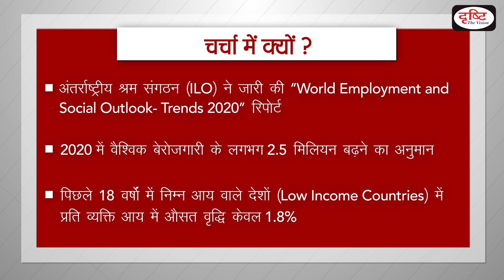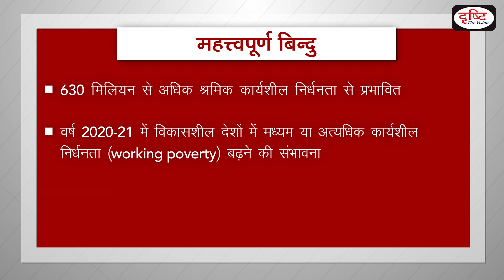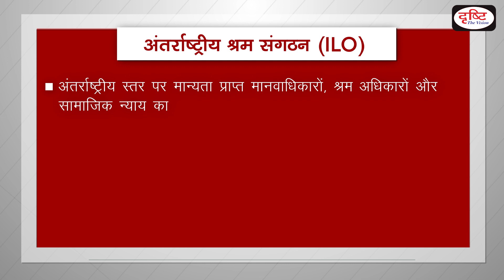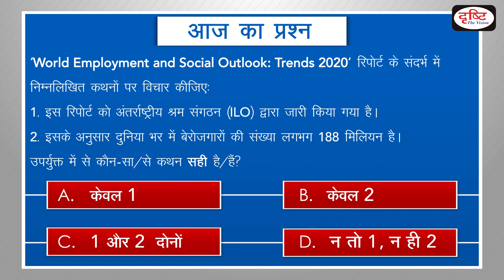World Employment and Social Outlook- Trends 2020 - To The Point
The International Labor Organisation (ILO) has released the ‘World Employment and Social Outlook- Trends 2020’ report. According to this the number of unemployed worldwide is about 188 million. Drishti IAS has taken an initiative to provide the best material to civil services aspirants. This information will help you to make a better understanding without any coaching.

अंतर्राष्ट्रीय श्रम संगठन (ILO) ने ‘World Employment and Social Outlook- Trends 2020’ रिपोर्ट जारी की है। इसके अनुसार दुनिया भर में बेरोजगारों की संख्या लगभग 188 मिलियन है। दृष्टि आईएएस ने सिविल सेवा उम्मीदवारों को सर्वोत्तम सामग्री प्रदान करने के लिए एक पहल की है| ये जानकारियाँ आपको बिना किसी कोचिंग की सहायता के बेहतर समझ बनाने में मदद करेंगी|

► WhatsApp करें: अपडेट लें, नंबर है 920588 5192► सारे ऑडियो आर्टिकल्स GS करेंट अफेयर्स के लिए रोजाना न्यूज़ एनालिसिस देखें डेली करेंट टेस्ट टेस्ट (करेंट अफेयर्स, एनसीईआरटी, सीसैट, सामान्य अध्ययन, योजना और कुरुक्षेत्र, डाउन टू अर्थ, साइंस रिपोर्टर) लोकसभा और राज्यसभा टीवी डिबेट मैप के माध्यम से अध्ययन
► मुख्य परीक्षा उत्तर लेखन अभ्यास प्रतिदिन वेबसाइट पर उपलब्ध परीक्षा (BPSC, UPPSC, UK PSC, MP PSC, Jharkhand PSC) की रणनीति क्या हो